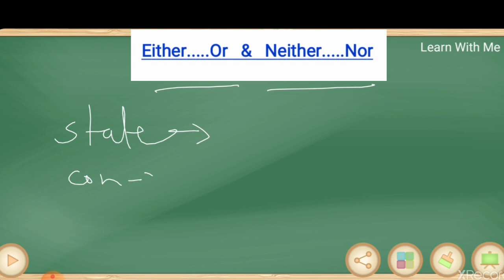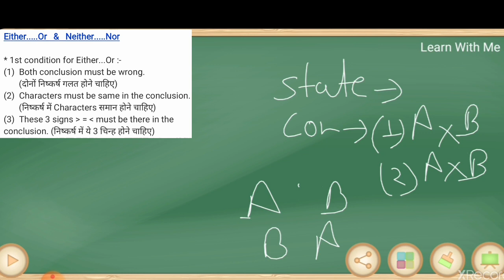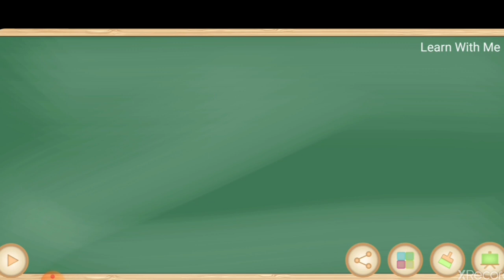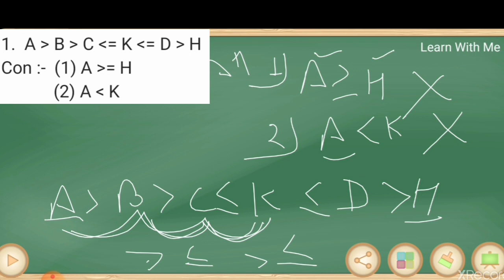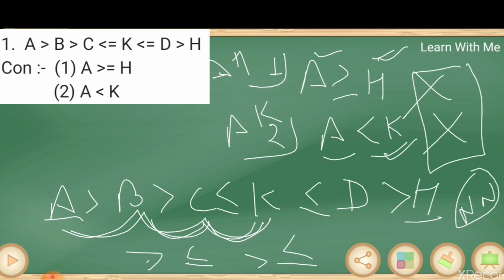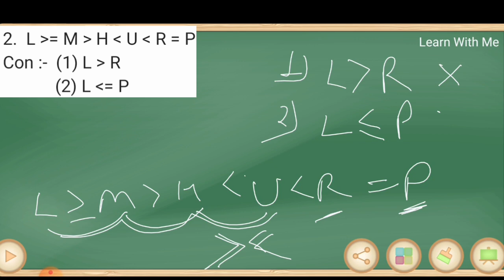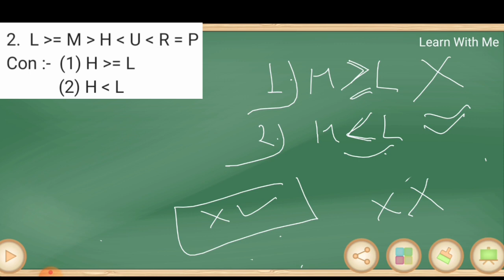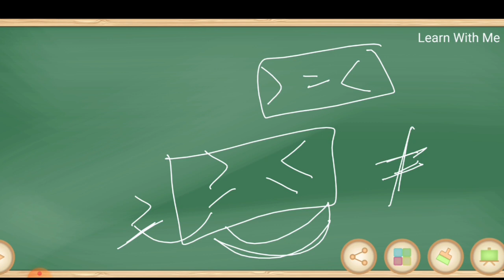Inequality (Part-3) । Either...Or Case Tricks । Either..Or वाले प्रश्न । Reasoning Tricks । IN HINDI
Reasoning ।। Reasoning Tricks ।। Reasoning Class ।। Reasoning Class In Hindi ।। Banking Exams ।। Inequality ।। Reasoning Inequality Questions ।। Inequality Reasoning Tricks ।। Either...Or cases ।।  Either...Or Inequality ।।

In this video we discussed INEQUALITY (PART - 3). We cover all type of questions ( from basic to high ) in our session.